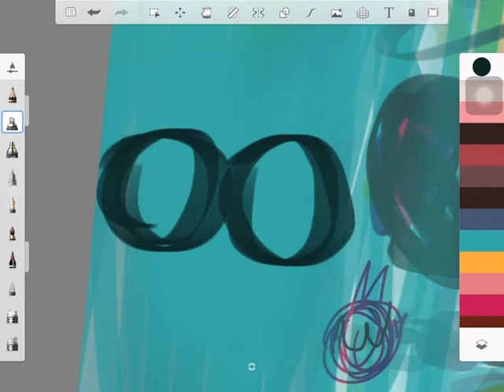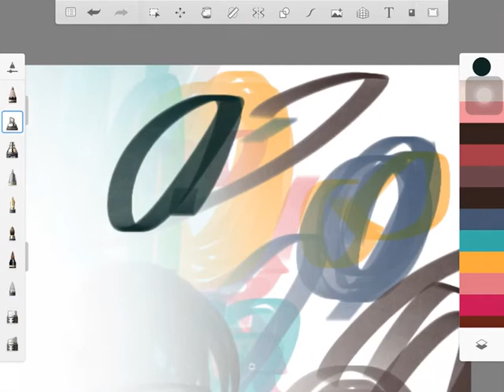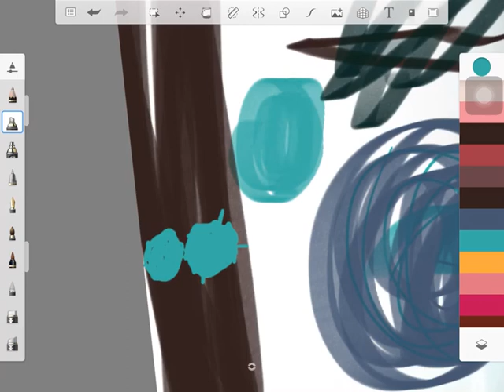FOSS S2 Ep3